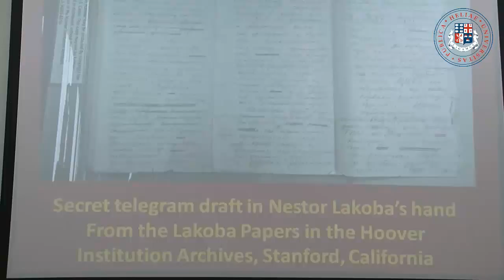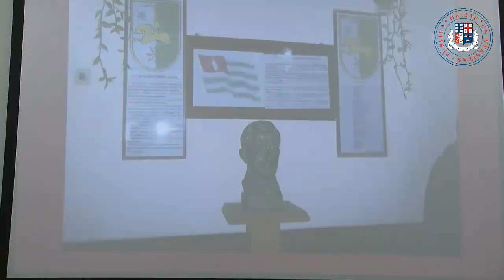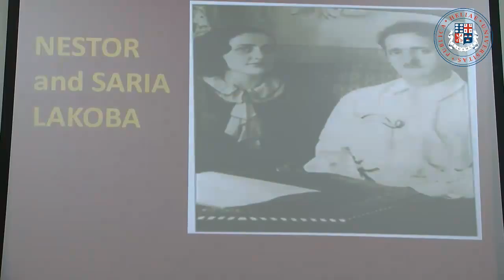საჯარო ლექცია ; ტიმოტი ბლუველტი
საბჭოთ აფხაზეთი: მოთხრობები არქივიდან
ტიმოტი ბლუველტი
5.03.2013